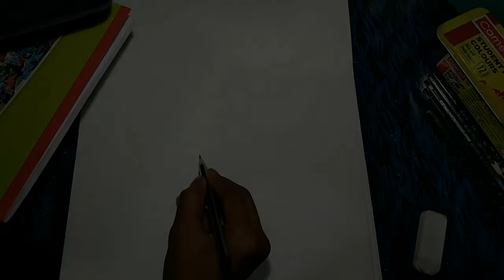How to draw APJ Abdul Kalam @Chitrankan by PRITAM@art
background music - Song - Symbolism Artist - Electro-Light Licensed to YouTube by - AEI (on behalf of NCS); ASCAP, Featherstone Music (publishing), LatinAutorPerf, and 10 music rights societies